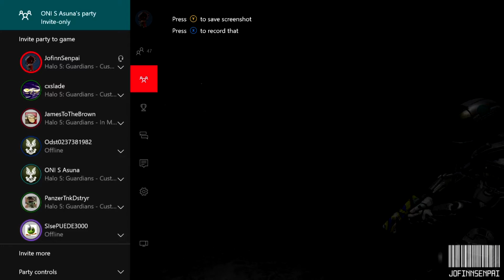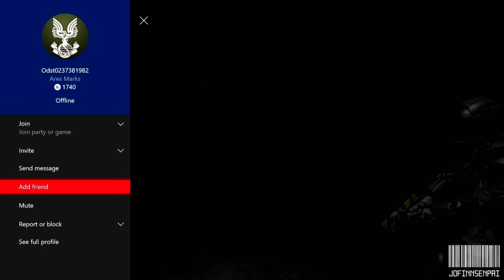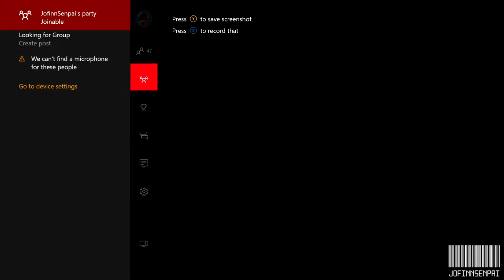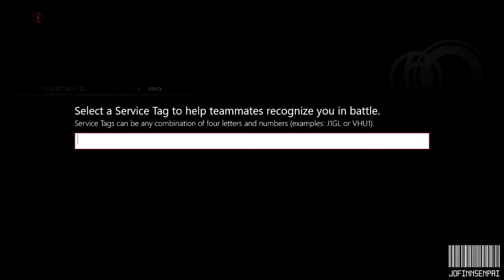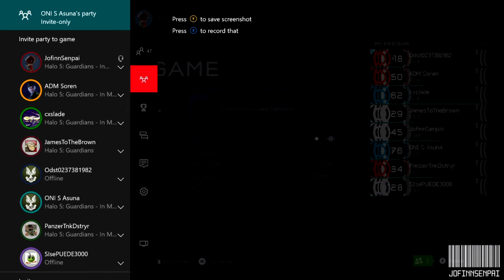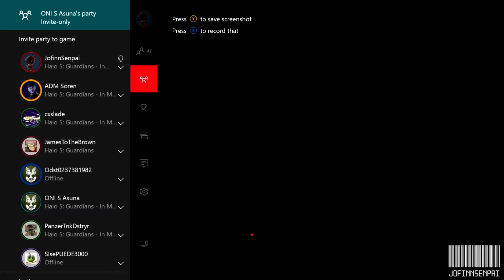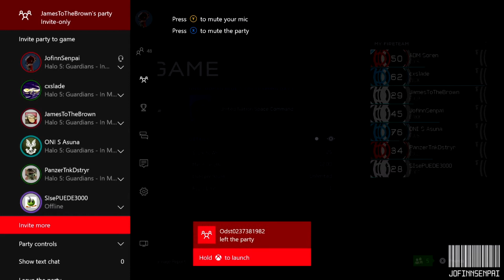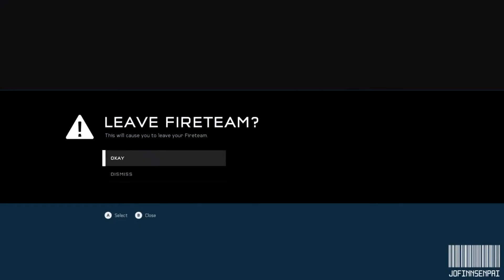I'm lagging! Not really! [Ep.8] Ft. Fusion11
Another recruitment lobby video with Fusion 11. Decided to pretend we are lagging

Fusion 11 Channel Check it out!